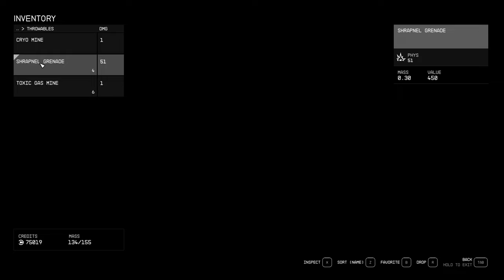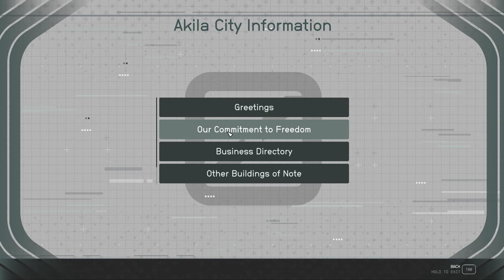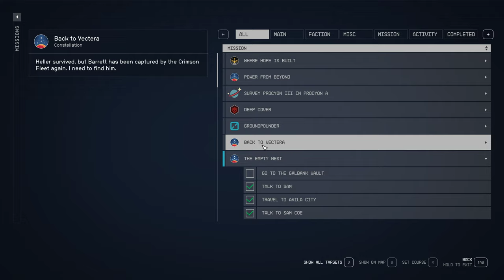Starfield #22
PC specifications:
MB: MSI Tomahawk B450
CPU: AMD Ryzen 5 2400G (4/8)
RAM: Kingston Fury 32Gb
GPU: 1660 Super